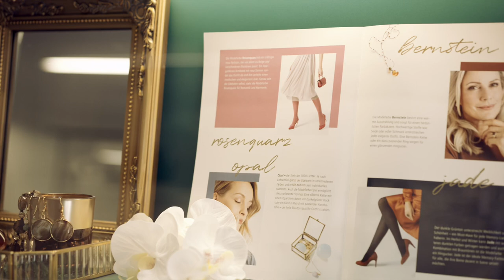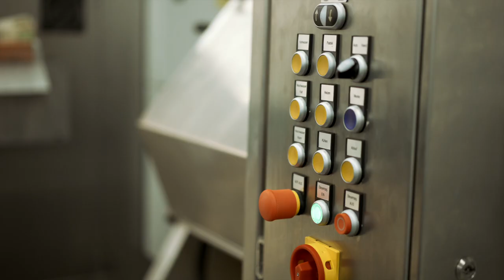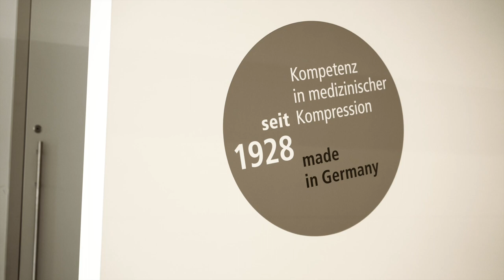Betriebsbesichtigung | Ofa Bamberg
Herzlich Willkommen bei Ofa Bamberg, einem der führenden Hersteller medizinischer Produkte in Deutschland. Wir nehmen euch mit durch unser Firmengelände und zeigen alles über die verschiedenen Stationen in der Herstellung eines Kompressionsstrumpfes.